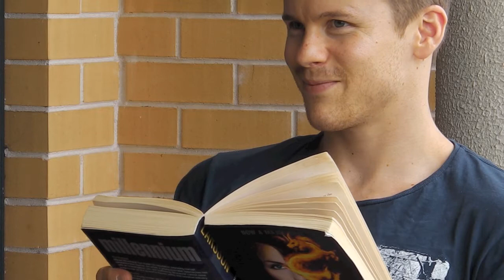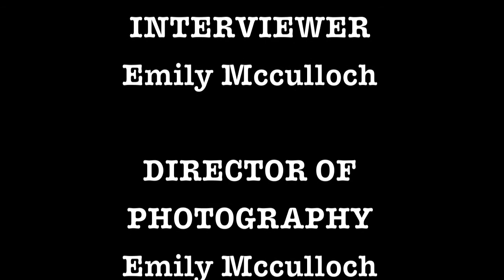The Breakup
A story of a poisonous relationship and moving on to find new love